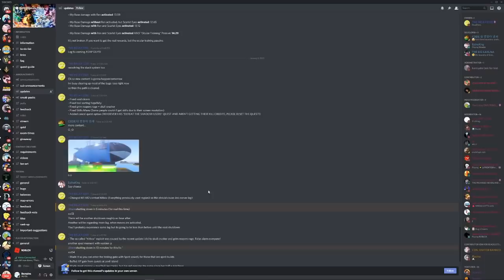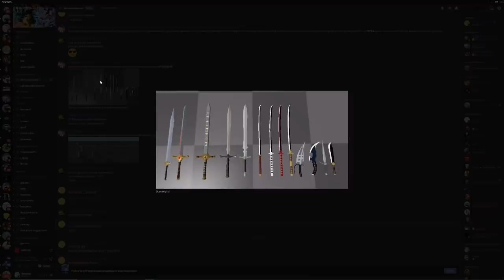This Has To Be The BEST HATSU for Leveling up FAST (Hunter x Hunter Ultimate Finale)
If you wanna level up fast in roblox Hunter x Hunter Ultimate Finale you need to use this hatsu